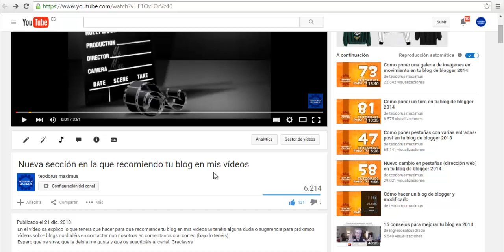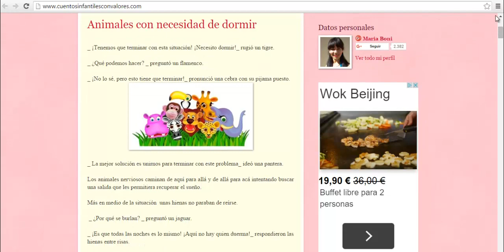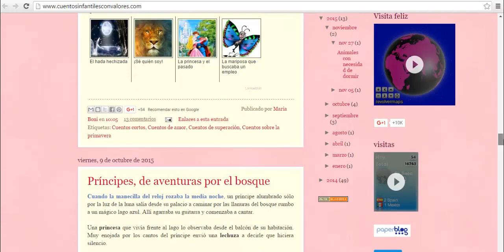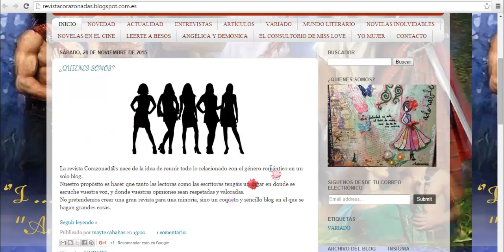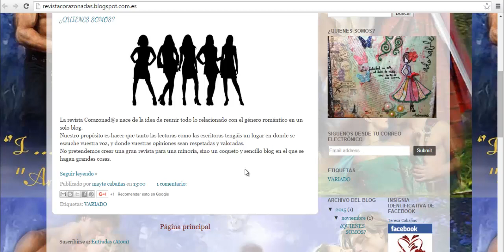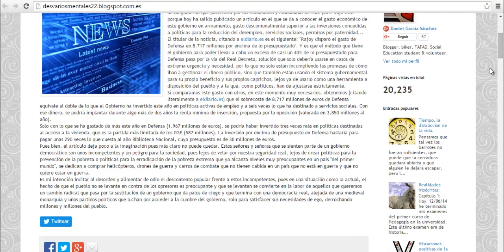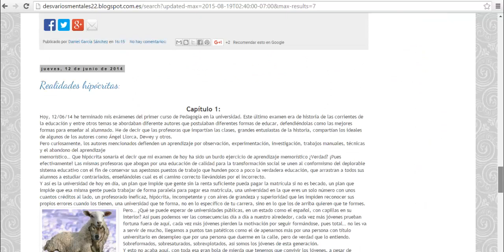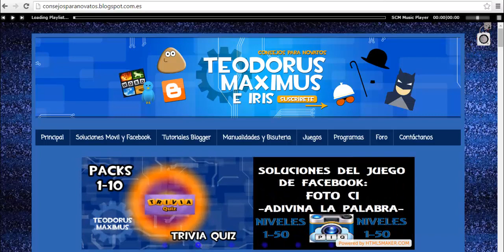Sección blogs recomendados tema Literatura (6) 2015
Para que recomiende vuestro blog darle a (mostrar más) y ver el vídeo para ver que tenéis que poner (muy facill)
Si tenéis alguna duda o sugerencia para próximos vídeos sobre blogs no dudéis en contactar con nosotros en comentarios o al correo (bajo lo tenéis).